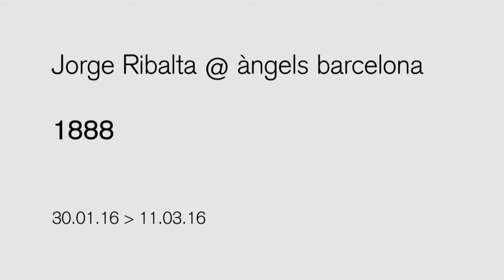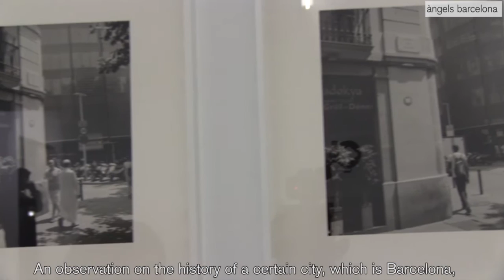Jorge Ribalta - 1888 at àngels barcelona 2016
1888 es una serie de itinerarios fotográficos realizados entre 2012 y 2013 por algunos de los lugares, espacios y arquitecturas que permanecen de la Exposición Universal de Barcelona de 1888, celebrada el mismo año en el que se fundó Kodak, que marcaría la plena industrialización de la fotografía. Entre lo reconocible y lo enigmático, Ribalta se sirve de la fotografía como medio para interrogar la memoria urbana a partir de los cambios urbanísticos que conllevaría la Exposición en una geografía que se extiende de Montjuïc al Parque de la Ciudadela.

1888 is a series of photographic itineraries made between 2012 and 2013 that show some of the places, spaces and architectures that still remain in Barcelona from the 1888 Universal Exhibition, an event that was celebrated in the same year in which Kodak was founded, thus marking the industrialization of photography. Remaining between the recognizable and the enigmatic, Ribalta uses photography as a medium by which to examine urban memory from the modifications that took place during the Exhibition and spread geographically from Montjuïc to Parc de la Ciutadella.